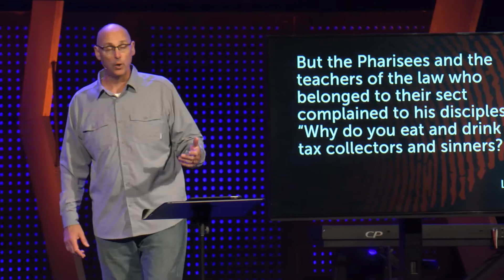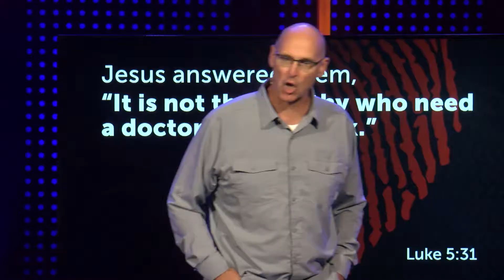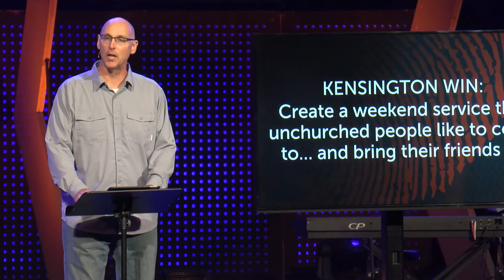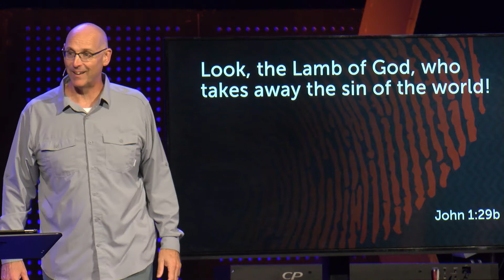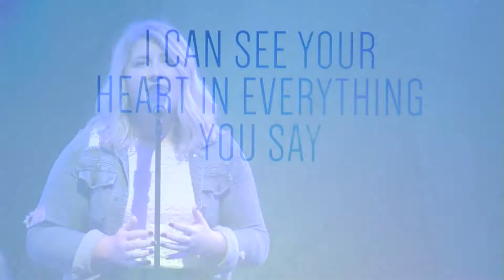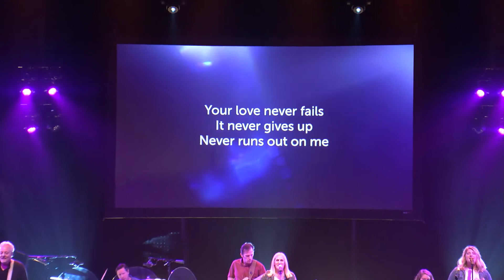Leave a Mark - On Your Church | Kensington Church - Troy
We all want to live lives that count– to “leave a mark” on this world. But, we often get sidetracked by the demands of daily life, and we end up on autopilot. Then we realize that much time has passed and we haven’t been living lives of significance. Join us for this four-week series as we discover that we're on mission every day of our lives, and that mission lasts into eternity!

Leave a Mark Action Step​s
I will leave a mark on my neighborhood by…
Meeting a neighbor I’ve never met
Secretly doing something to help a neighbor

I will leave a mark on my church by…
Inviting someone to church
Writing a note of encouragement to a volunteer
Joining a serving team or ministry

I will leave a mark on my world by...
Asking God to show me one person in my life who needs to know He loves them
Tell this person about God’s love and share the 4 parts of the Gospel
Show this person God's love through an act of kindness

I will leave a mark on my workplace/school by…
Inviting someone to join me for lunch
Encouraging someone with a random act of kindness